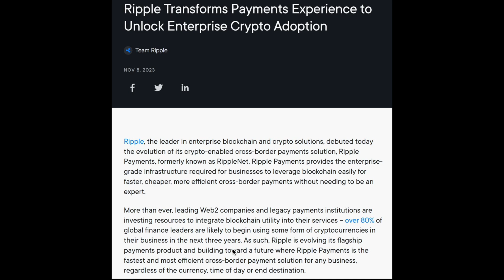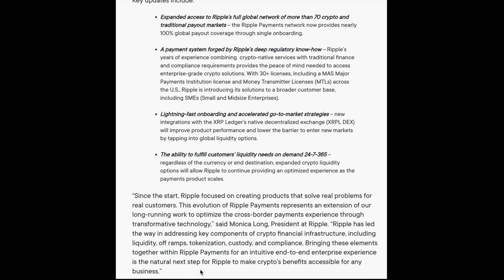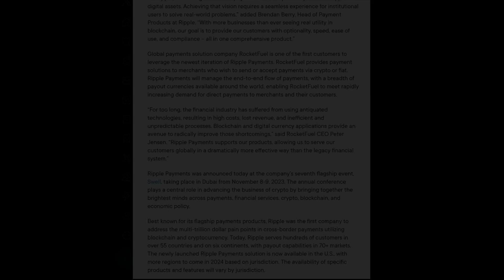🚨 JUDGEMENT DAY FOR XRP HOLDERS 🚨 RIPPLE XRP TRANSFORMS PAYMENTS, UNLOCK $300T CRYPTO ADOPTION